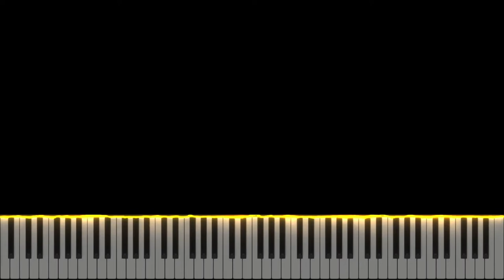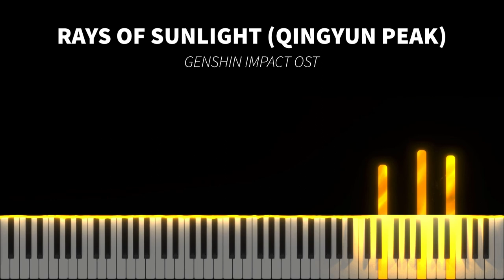(Synthesia) Rays of Sunlight (Qingyun Peak) Genshin Impact OST | Piano Cover by Seander Alfonsus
My original music (singles, albums, etc.) and some of my piano covers are copyrighted under my name and/or the original artist(s), but you can still use it for any non-commercial purposes as long as you credit me and/or the original artist(s).

Sincerely,
Seander Alfonsus

1. All sheet music provided are auto-generated by a software, therefore the result might not be as neat or accurate as manually creating the sheet music from zero

2. Transcribers that would like to voluntarily transcribe my arrangements are very much welcome!

3. No need to ask for my permission if you want to use all of the contents I made including the video, audio, or sheet music. A proper credit will be very much enough.

4. The sheet music and the videos are free for personal nor commercial use as long as you credit me

5. As for the audio, my original music (singles, albums, etc.) and some of my piano covers are copyrighted under my name and/or the respective owners/labels/original artist(s), but you can still use it for any non-commercial or personal purposes as long as you credit me and/or the original artist(s).

6. I do not have the Unlimited Google Drive, so please check the latest video's description whether or not a new link for sheet music and synthesia is available.